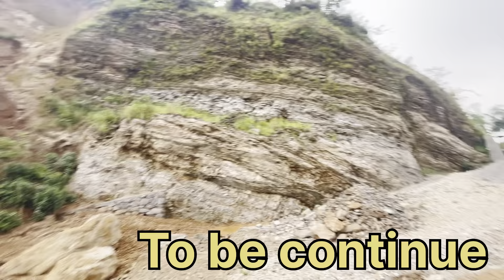Hunu vayo ni truck dhannai gayana😱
My truck kinda 🥰 ashish truck truck_vlogger_nepal nepali_truck_vlog🥵

Kath load vayo👻 truck_vlogger_nepal nepali_truck_vlog🥵

Parbat pugiyo🥰🥵 k k vayo vayo truck vlogger ashish

Parbat pugiyo🥰🥵 k k vayo ashish truck_vlogger_nepal nepali_truck_vlog🥵

Wamitaksar ko bajar😱 truck_vlogger_nepal nepali_truck_vlog🥵

Butwal bata hatiya jada k vayo🥵ashish truck vlog

🥰Kerabari bata bhw😱 bato lastai jamai jam😓 🥰truck

🥰Setibeni to kerabari 😱ashish truck vlog 🥰truck

पर्बत bata kath learw aauda k vayo || Nepali tru😓truckvlogger travel nepal_truck_vlogger_ashish👻

😱Truck Myagdi beni raughat jada k k vayo ? Most dangerous road nepal

How to drive truck most dangerous road nepal 😱 words risk road in nepal jorte truck raider

nepali_ truck_driver_life

EV gadi नेपालमा 😱 kun kinda thik ho ta • how to make EV vehicle nepal ashish_vlog01 ​⁠

Ev winger gadi nepal || EV winger kasto xa ta kinna hunxa kinai ?? full review
Ev winger gadi nepal || EV winger kasto x ?? full review
• • Ev winger gadi nepal ...

kip wingerreb beachrod morgensteinpaul taylorkip winger interview
winger bandwinger music videowinger new albumwinger new videowinger sevenwinger officialwinger original line-upwinger official videowinger new songev carselectric carsEv carelectric car in nepalelectric car price in nepalelectric vehicle in nepalElectric gadi in nepalkathmandujankari kendrahow much it cost to charge evKtm to butwal ev car

😱Truck ko hut bata palpa ko shreenagar ko view hernus • Truck vlog -ashish neupane

Sardewa ko उकालो truck ko halat😓 heat vayo brake pipe futyo brake fail😱 tata truck risk road

nepali_ truck_driver_life